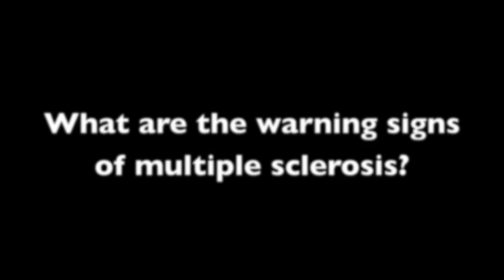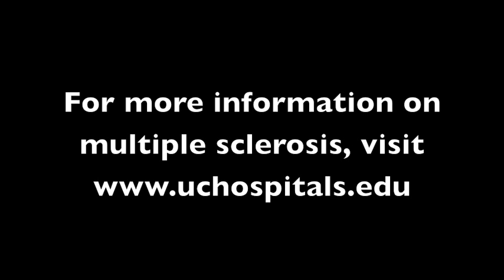Dr. Jacqueline Bernard on Multiple Sclerosis Diagnosis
Jacqueline Bernard, MD, assistant professor of neurology at the University of Chicago Medicine, talks about the warning signs of multiple sclerosis, how it is diagnosed, and why the disease is sometimes difficult to diagnose.